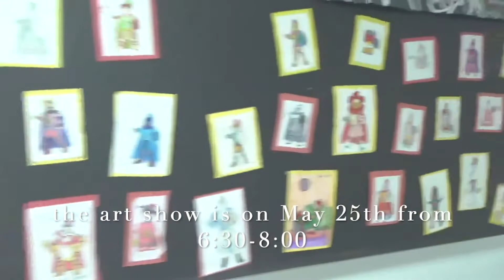May 23, 2022 - Spartan Scoop